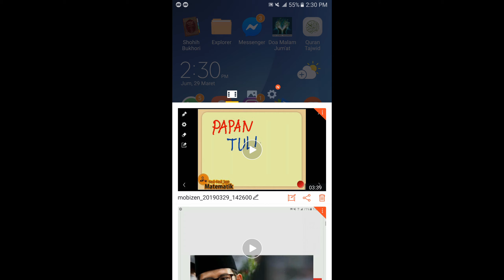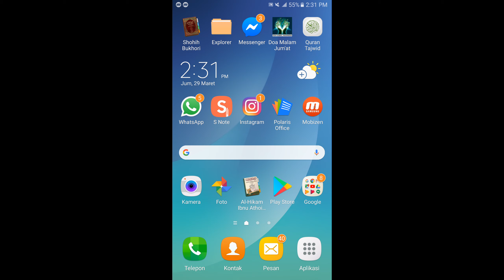Aplikasi Papan Tulis Paman APIQ(2)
Aplikasi Papan Tulis Paman APIQ mudah untuk menulis dan menggambar dengan papan digital dan merekam.
Gunakan polaris mobizen dan canva,